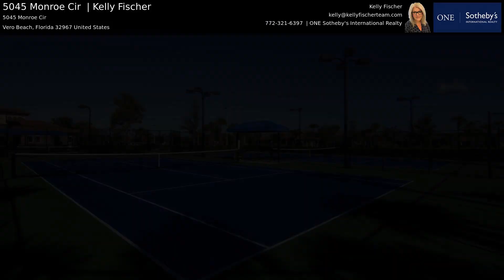Pool Home in Active Community: 5045 Monroe Cir, Vero Beach, FL 32967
About Me:
With years of experience helping local buyers and sellers just like yourself, Kelly Fischer knows how to locate the finest properties and negotiate the best deal. She keeps up on all the latest market conditions, government regulations, and upcoming developments -- so you don't have to.

Kelly and her team specialize in professional marketing of real estate across the Treasure Coast of Florida, including Vero Beach, Sebastian, Fellsmere, and surrounding areas. Her team brings over 30 years of experience to your transaction and their expertise virtually ensures you will have a successful and seamless transaction. With Kelly in your corner, your real estate transaction will be the beginning of a valued relationship for everyone involved.

Kelly Fischer
Kelly Fischer Team at ONE Sotheby's
1006 Beachland Blvd